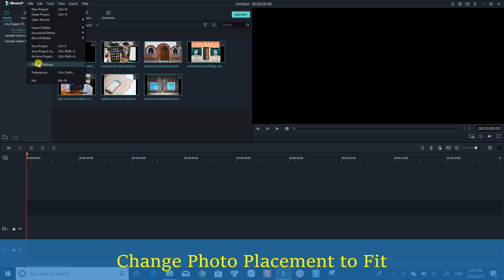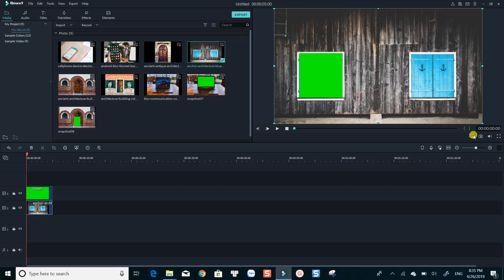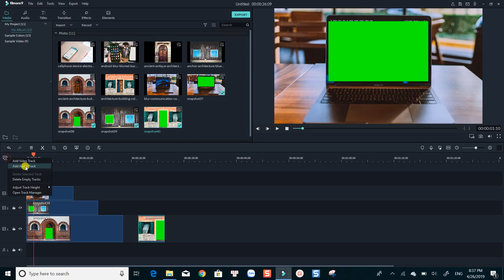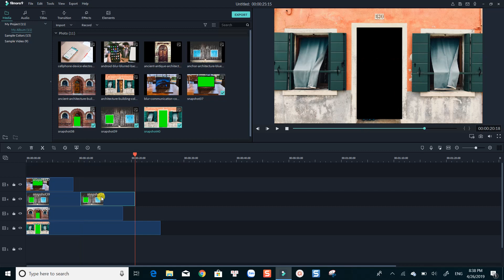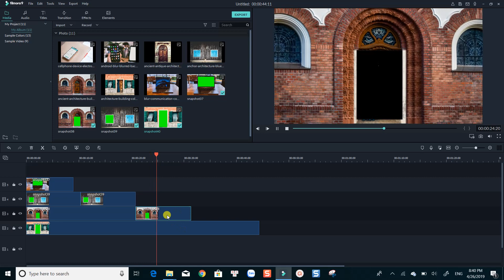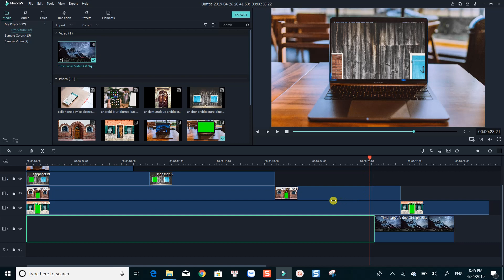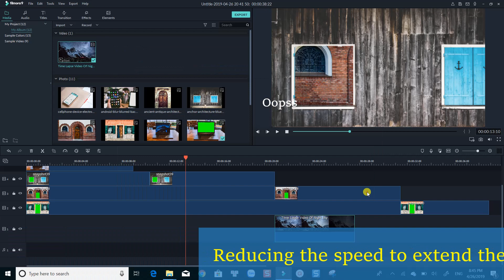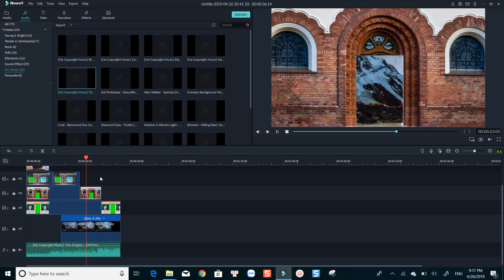Filmora9 Infinite Zoom Transition Effect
Check out this cool infinite zoom transition effect I created with Filmora9.
Software I used to make this tutorial - ActivePresenter: Full review